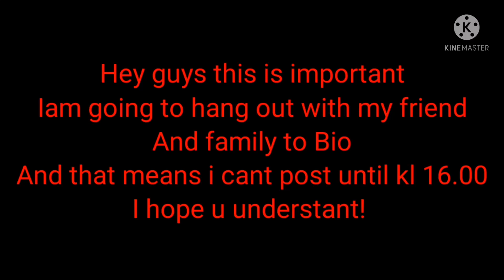hey i hope u understant. and ty for (451 subs)